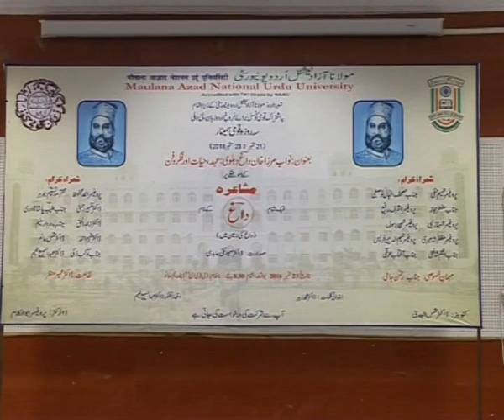Mushaira || Ek Shaam Daagh Ke Naam